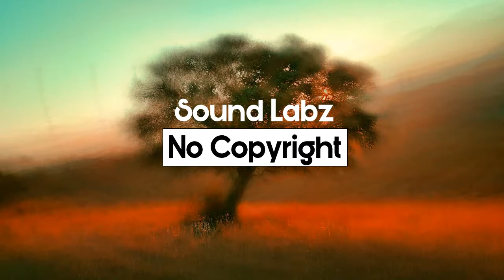Download Free Music | No Copyright Music | Rev - Eveningland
Rev - Eveningland (No Copyright Music)
Audio Library Song
Artist: Eveningland
Title: Rev
Genre: Dance & Electronic
Mood: Inspirational